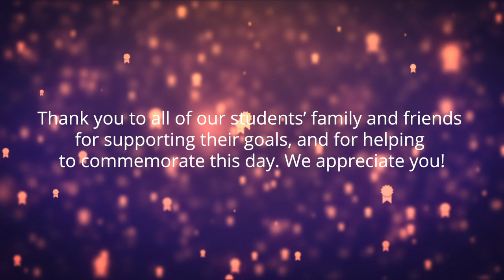Congratulations to the Heinz College Class of 2021!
Friends, family members, and loved ones share their messages of "congratulations" with students from the Heinz College Class of 2021.